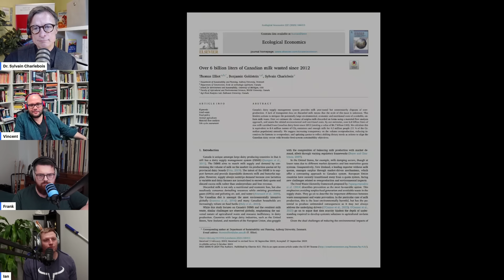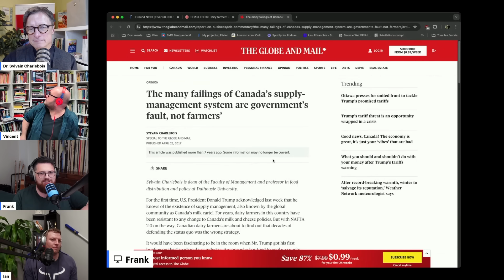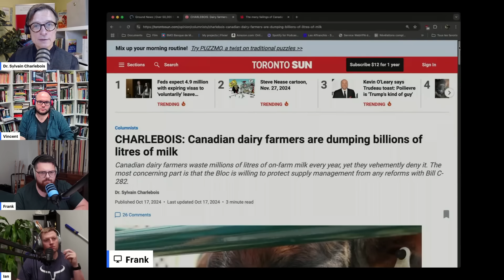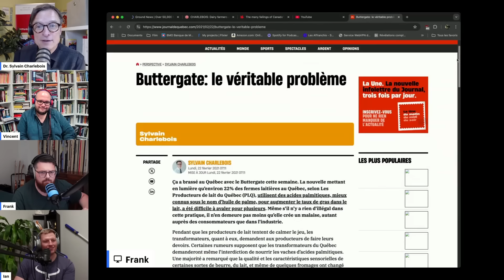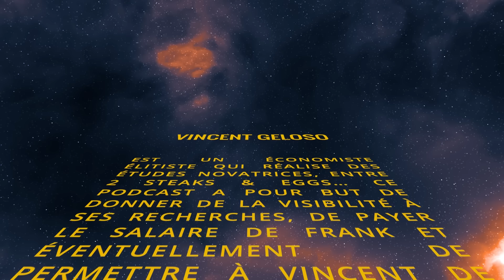155 | La gestion de l'offre avec Sylvain Charlebois !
On reçoit Sylvain Charlebois, alias The Food Professor, pour discuter du système de gestion de l'offre au Canada. Ce système fixe les prix, émet des quotas et impose des tarifs sur les produits étrangers dans les secteurs du lait, du beurre, des œufs et du poulet (...). Sylvain propose une réforme de ce système, tandis que Vincent milite pour son abolition complète.

Il nous parle de la propagande et de l’intimidation exercées par l’UPA auprès de ses membres et des chercheurs, et il expose la réalité choquante du gaspillage laitier : plus de 6 milliards de litres jetés dans le drain depuis 2012 ! On aborde également le scandale du Buttergate.

Il présente à Ian et Vincent une nouvelle loi controversée de la CAQ : l’interdiction de construire à moins de 300 mètres d’une voie ferrée ! Enfin, on discute de l’intelligence artificielle (IA) et de la révolution technologique et médiatique en cours.

TIMESTAMPS
0:00 – INTRO
0:40 – Présentation de Sylvain
3:33 – La gestion de l’offre (les 3 volets)
7:10 – La valeur des quotas de lait
8:37 – Abolitionnistes vs réformistes
12:42 – Mensonges de l’UPA (gaspillage et palmite)
18:00 – L’Est et l’Ouest de Toronto
20:50 – Perte de la moitié des fermes d’ici 2030
24:35 – La réforme proposée par Sylvain
27:32 – Ian et son Velveeta…
32:10 – Buttergate et la censure des chercheurs
35:05 – Aucune liberté intellectuelle dans l’agriculture au Québec
37:27 – Silence des écolos sur les 6 milliards de litres
42:47 – La réserve stratégique de beurre
45:10 – Le gaspillage de lait : USA vs Canada
47:03 – Le Sénat bloque une loi absurde du Bloc (C-282)
51:05 – Le sauveur… sera orange
53:40 – L’acte vegan
56:00 – La solution Geloso
58:42 – Conclusion de l’entrevue

Merci de supporter notre chaîne en vous abonnant et en laissant un pouce par en haut à la vidéo ;)